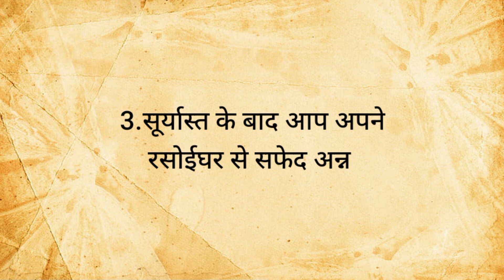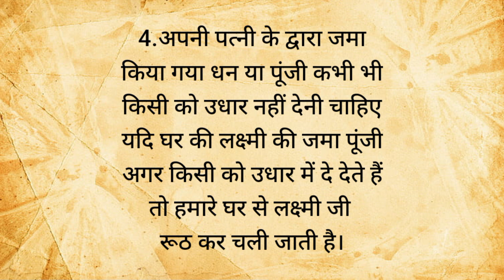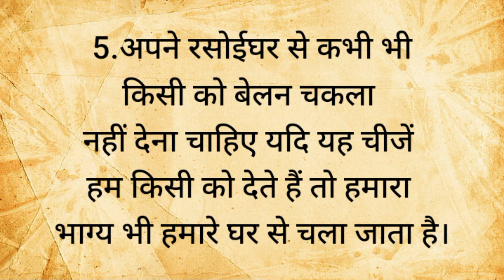घर की ये 5 चीजें अपने खास सगे को भी ना दे | vastu tips| vastu Shastra| T2 voice| anmol vichar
Shoni dos

Motivation by Mahadev
Motivation by Krishna
Life advises by Krishna
How to live a Good and Happy Life by Krishna
Life tips and tricks by Krishna
Learn Life Hacks by Krishna
Krishna talking about Life

🤯 life hacks shortvideo @MRINDIANHACKER @CrazyXYZ
@MrBeast @MRINDIANHACKER @CrazyXYZ @RajGrover005  @Dushyant_kukreja @Priyal_Kukreja @ChetanMongaVlogs @Fact2Fact  @Fact2Tech_Com @mistersoniji @Miss.Hosiyar @FctDk तारक मेहता का उल्टा चश्मा tik tok life hacks